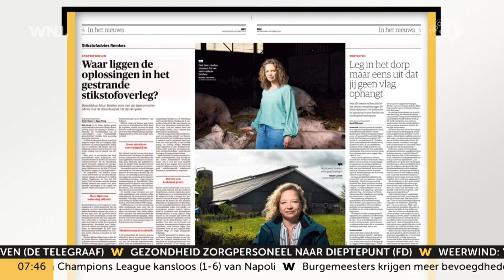Boeren dreigen met acties als bevindingen Johan Remkes tegenvallen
Als de bevindingen van stikstofbemiddelaar Johan Remkes tegenvallen, zullen boeren opnieuw de weg opgaan, zo wordt gedreigd door boerenactiegroep Farmers Defence Force (FDF). "Dat zit er dik in. Maar het ligt aan de regering, of ze alles gaan overnemen", zegt voorman Mark van den Oever.